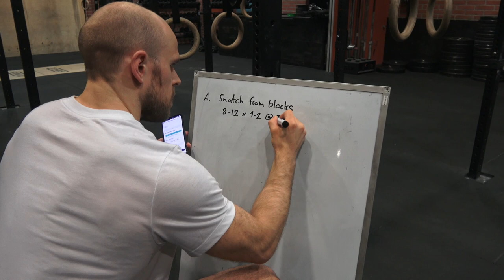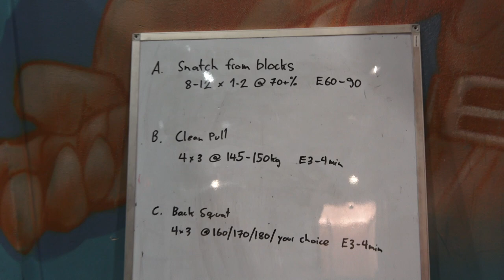VLOG- Henrik Haapalainen ja Ludvig Hahnsson viimeistelevät kuntoaan CrossFit Semifinalseihin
Tässä jaksossa pääsette vilkaisemaan miltä kisakunnon viimeistely näyttää, viikkoa ennen Lontoon CrossFit Semifinals kisoja. Lontoon Strength in depth- kisat järjestetään 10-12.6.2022.